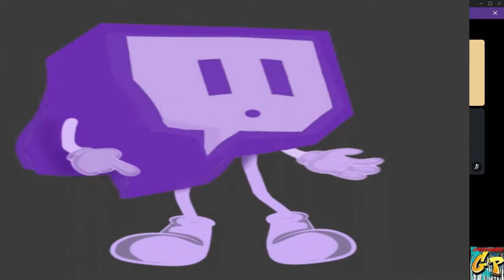Sonic Frontiers with Rc Stylez part 1